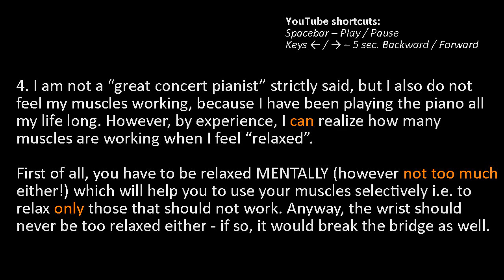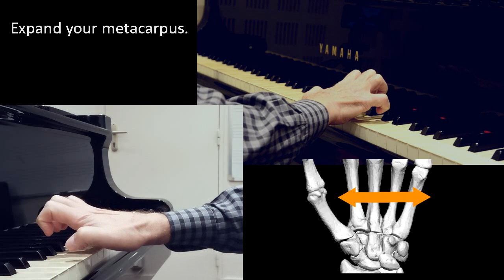Locked Metacarpus and Supple Wrist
::::::::: ▼::::::: INDEX and entire text below ::::::::: ▼:::::::
● More details available for my students.
● YouTube shortcuts:
Spacebar – Play / Pause
Keys ← / → – 5 sec. Backward / Forward
Key f – Full Screen

● 1. 0:00 - To make a bridge i.e. the contact between your back and the keybed you must lock (weaker or stronger) the joints of your Motor Apparatus (MA). This bridge breaks very often in the metacarpus. Why?

● 2. 0:15 - We have 27 joints in our hand: 14 visible (that are much easier to control) and 13 invisible (in the wrist). What is more, these 13 invisible joints control simultaneously the metacarpus (which should be strongly locked) and the wrist itself (which must be supple enough). Many
weaker or even disappearing notes result from the excessively relaxed metacarpus which breaks the bridge.

● 3. 0:39 - A common misunderstanding: many great concert pianists say that they play completely relaxed. This may be misleading. Their statements are often very subjective and lack precision. Even the brilliant Neuhaus wrote about “a dead body falling”. And most pedagogues insist on the “total relaxation” of the MA. All this gives false information.
In fact, excessive relaxation is as harmful as excessive tensing.
Many inexperienced pianists, taking such indications too literally, experience serious difficulties because of over-relaxation of their MA.

● 4. 0:47 - I am not a “great concert pianist” strictly said, but I also do not feel my muscles working, because I have been playing the piano all my life long. However, by experience, I can realize how many muscles are working when I feel “relaxed”.
First of all, you have to be relaxed MENTALLY (however not too much either!) which will help you to use your muscles selectively i.e. to relax only those that should not work. Anyway, the wrist should never be too relaxed either - if so, it would break the bridge as well.

● 5. 0:55 - How to strengthen your metacarpus? Expand your metacarpus. It may curl your fingers, but you should straighten them up.
● 1:13 - Keep your metacarpus firmly locked and relax your wrist.
● 1:36 - Gymnastics